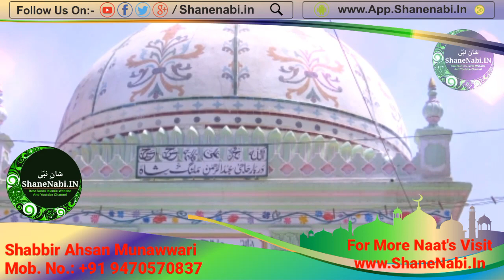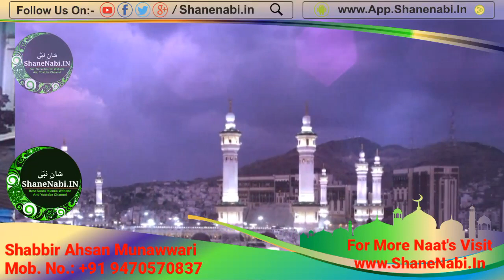New Naat Mere Aaqa Lajawab Mere Maula Lajawab | Shabbir Ahsan Munawwari New Naat 2017 | Naate Paak